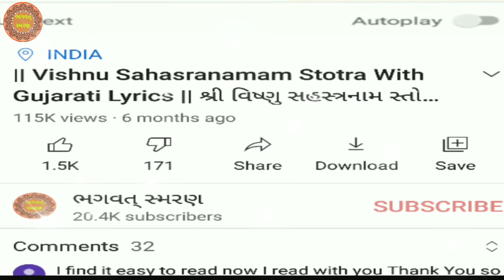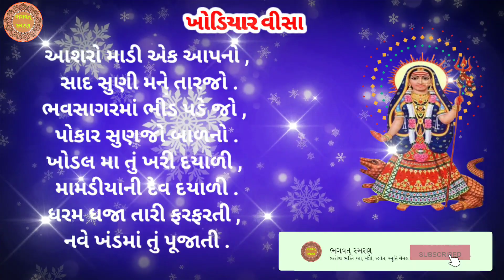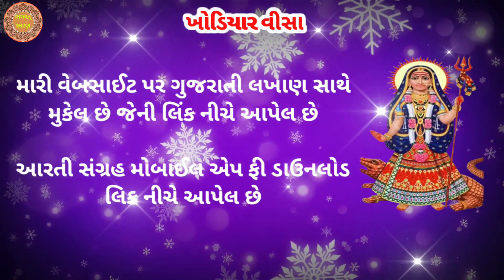મહા સુદ -8 ખોડિયાર જંયતિ સાભળો "" ખોડિયાર વીસા "" | Khodiyar Visa Gujarati Lyrics | Khodiyar 2022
મિત્રો, આપ સૌ નુ સ્વાગત છે મારી Youtube ચેનલ "ભગવત્ સ્મરણ" . મિત્રો આ વિડિઓ માં આજે ખોડિયાર જંયતિ ના શુભ દિવસે સાંભળો "ખોડિયાર વીસા " ગુજરાતી લખાણ સાથે આ પાઠ આઠ વખત ધૂપ દિપ સાથે કરવાથી ખોડિયાર ખમકારો બતાવે છે. હું આશા રાખું કે આ તમને પસંદ આવશે.

1) Best Video of Channel

3) બઘા દેવી દેવતા ની ભક્તિ મોબાઈલ એપ ફી ડાઉનલોડ જે  Make in India છે અહી ક્લિક કરો.

6)   Video Include Tag
ભગવત્ સ્મરણ,
Bhagwat Smarana,
ખોડિયાર જંયતિ 2022,
ખોડિયાર વીસા  ,
Khodiyar Visa ,
Khodiyar Visa Gujarati,
Khodiyar Visa Gujarati Lyrics,
Khodiyar Visa Lyrics,
Khodiyar Visa Path,
Khodiyar Jayanti 2022,
Khodiya Visa Path Gujarati Lyrics,
Khodiyar Stuti,
Khodiyar Visa stuti,
ખોડિયાર,